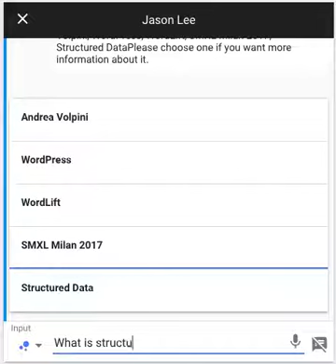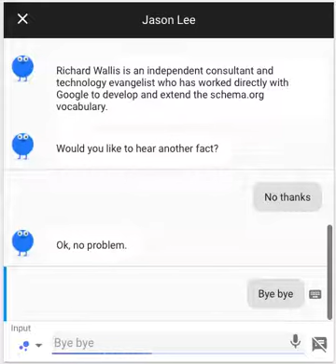Jason Lee Dalton at SMXL Milan 2017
Here is the first appearance of WordLift's chatbot companion to make your website talk.